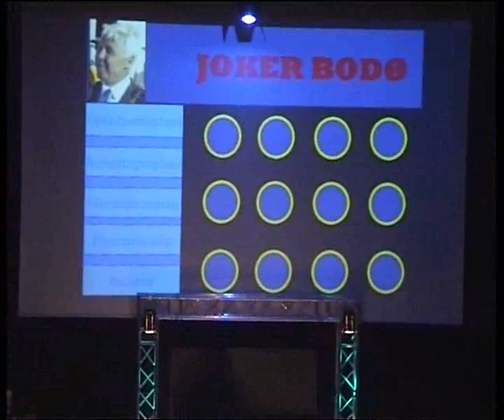Asylrevyen - Joker Bodø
Sketsjen "Joker Bodø" fremført av Lars Knutsen og Birger Hveding.
Hentet fra forestilling i Bodø Kulturhus.
... (more info)
(less info)